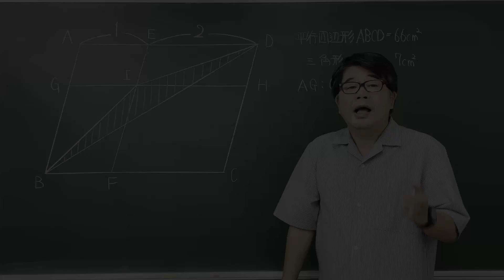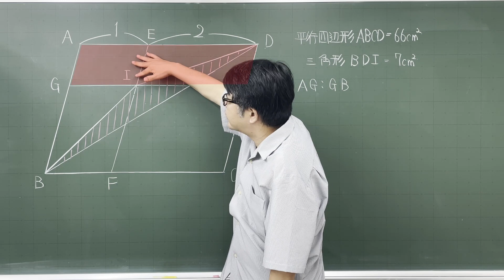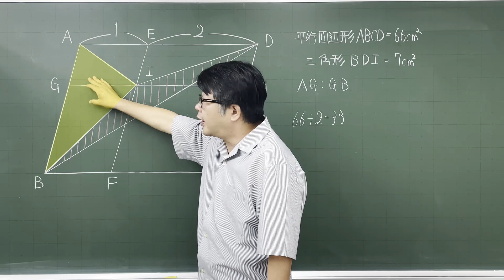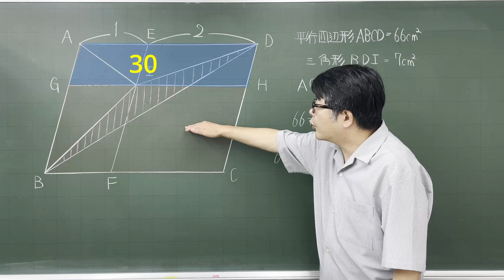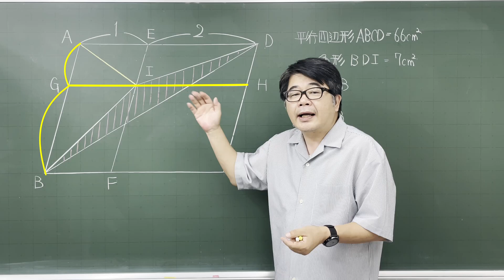【中学受験算数】平面図形 一度は経験しておきたい平行四辺形の面積比 2016年 西大和学園中 ☆3.2【最難関クラス/偏差値up】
形としては結構よくある形です。
平行四辺形の分割問題で面積を半分にする形としてよく出てきます。
今回は辺の比ですから、面積の比から辺の比を求めましょう。三角形BDIをどう扱うかが鍵になってきますね。

定番問題ですし計算もややこしいところはないので今回は☆3.2としておきます。

2016年　西大和学園中